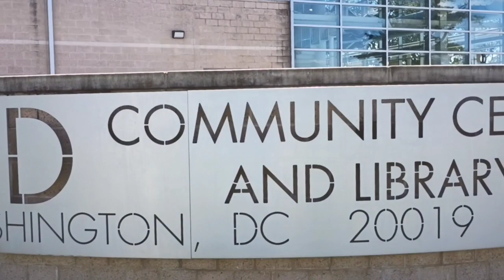Deanwood Neighborhood Recreation Center | NE Washington DC| Summer Series #11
I can't believe it's already been 12 years since this Deanwood Recreation Center, in Northeast Washington DC, open, and until now I have not set foot inside. well come to find out it's a wonderful facility with a nice swimming pool, Jim and other activities that are all free for DC residents. There is a cost of $7 per visit for non-residents as well. So as I like to do I decided to share my visit with y'all on my channel.